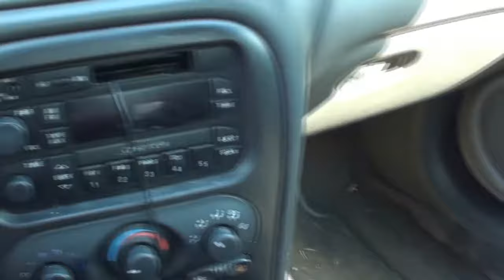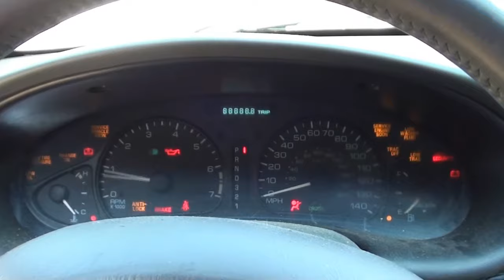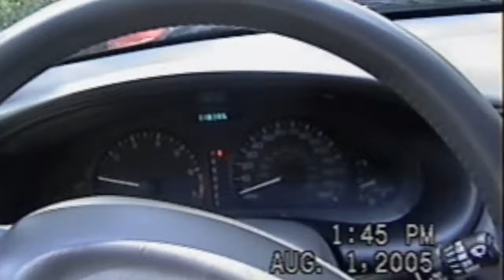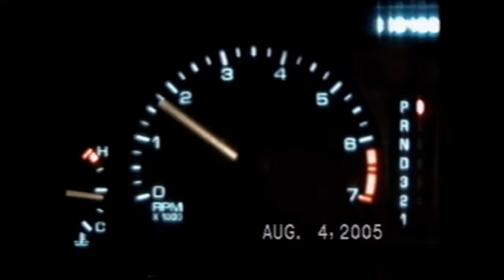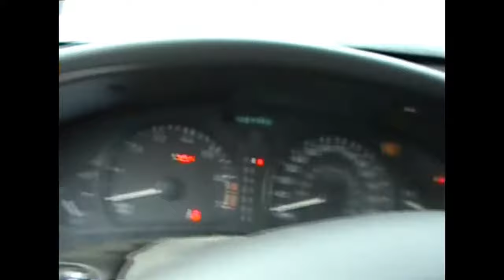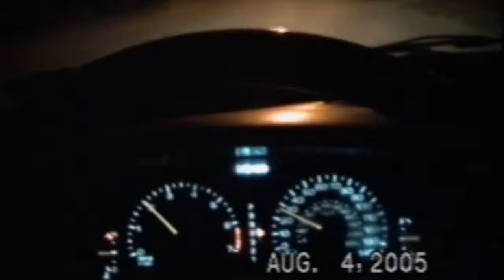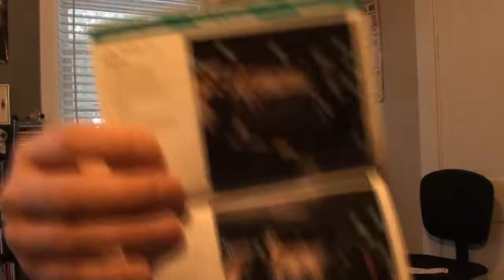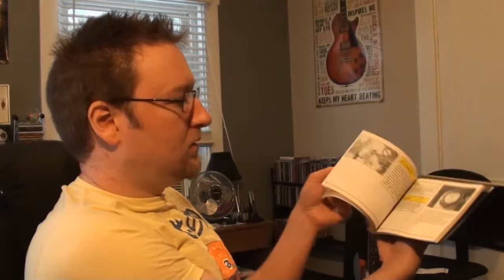MV 32 - "The Tale Of The Legendary Alero"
In today's vlog, I'll talk about one of the greatest cars I've ever owned : a 1999 Oldsmobile Alero GL. This car became a legend!
Follow MVS on Twitter! @mvspotlight